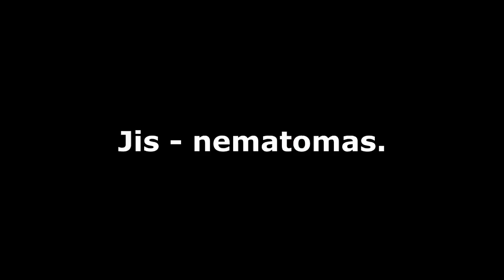Hitmanas viešbutyje [2 dalis]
Pirmosios dalies tęsinys. Ar Agentui 47 pavyks atkeršyti savo engėjams ir pasprukti iš viešbučio?
Dėkoju visiems žiūrintiems! =)